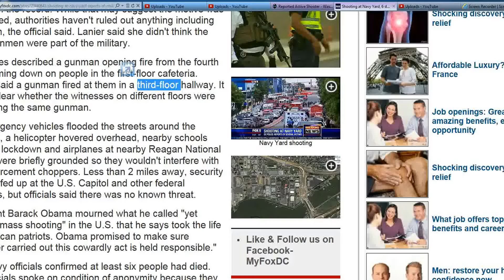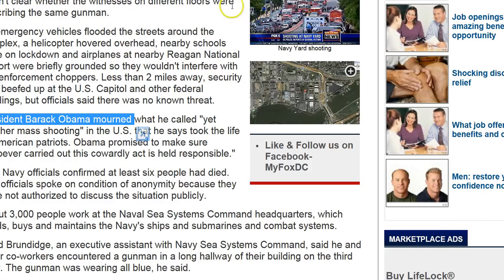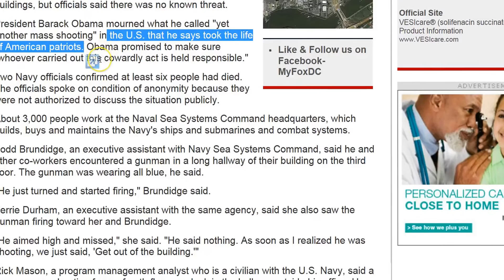US Gunman Ordered Victims To Reveal Religion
A gunman shot nine people dead at an American college - ordering students to stand up and state their religion before shooting.
The suspect, named in reports as 26-year-old Chris Harper Mercer, died in an exchange of gunfire with police in Oregon.
Harper-Mercer was said to have been born in England before moving to the States as a young boy, according to reports in America.
He was killed after opened fire at at the Umpqua Community College in Roseburg, killing nine and wounding at least seven others.
Three handguns and a "long gun" belonging to the gunman have been recovered from the scene.
Douglas County Sheriff John Hanlin confirmed that 10 people, including the gunman, were killed in the shooting, which took place around 10.30am local time on Thursday.
The massacre is the deadliest shooting in the US since nine people died in a rampage at a South Carolina church in June.
The gunman's father, Ian Mercer, said he was "shocked" and "devastated" by the news.
Speaking to reporters, he said: "Obviously, it's been a devastating day. Devastating for me and my family.
"I'm just as shocked as everybody at what happened today. I've just been talking to the police and the FBI."
President Barack Obama called for stricter gun control laws in America to stop the violence .
He said "inaction" on gun control legislation makes all Americans "answerable" for the ongoing gun violence.
"We are going to have to change our laws. This is not something I can do by myself," he said.
"I need to have congress and state legislatures and governors who are willing to work with me on this."
:: US Gun Violence: History Of Deadly Shootings
Student Kortney Moore, 18, told the News-Review newspaper she was in her class in Snyder Hall when a shot came through a window.
She said the gunman told people to get on the ground before ordering them to stand up and state their religion , then he opened fire.
The teenager said she saw her teacher shot in the head.
Harper-Mercer's social media profiles featured content supporting the IRA.
According to his profile on a dating site Harper-Mercer is 'mixed race,' a 'conservative Republican,' 'not religious' and lives with his mother.
He wrote in a post this August about how much he admired Vester Flanagan, the gunman who killed a cameraman and presenter live on television .
Flanagan shot the pair dead after getting fired from the TV station where his victims were employed.
Harper-Mercer wrote: "On an interesting note, I have noticed that so many people like him are all alone and unknown, yet when they spill a little blood, the whole world knows who they are.
"A man who was known by no one, is now known by everyone."
Oregon Governor Kate Brown said: "My thoughts are with the families and victims."
Umpqua student Brady Winder, who was in a nearby class, said they heard a sound like a heavy object dropping.
The 23-year-old said: "Everybody's head turned and looked at each other, trying to just grasp what was happening, and someone said, 'Those are gunshots.'

I hope you saw video is good for you..